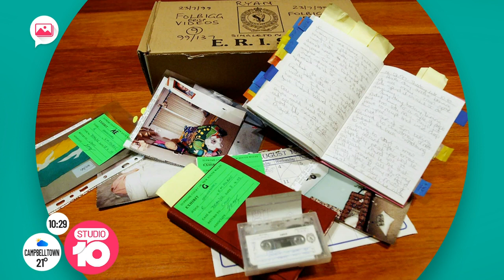New Podcast Delves Into Kathleen Folbigg Case | Studio 10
In 2003, Kathleen Folbigg was given a 25 year sentence for smothering her four deceased children, but she has always maintained her innocence. Sunday Telegraph's senior reporter Jane Hansen is the host of a new podcast "Mother's Guilt" which delves into Kathleen's case and will also follow a new inquiry starting on November 14. She joins us along with one  of Kathleen's oldest friends, Tracy Chapman.